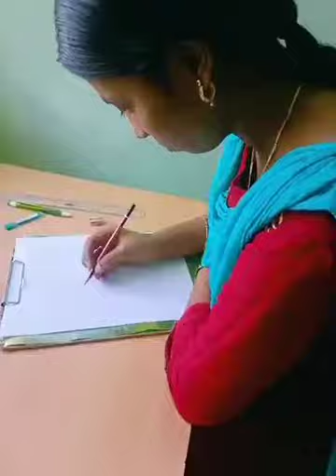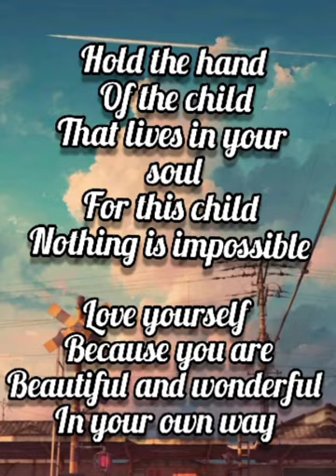Nithyashree (Drawing)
I B.A. English